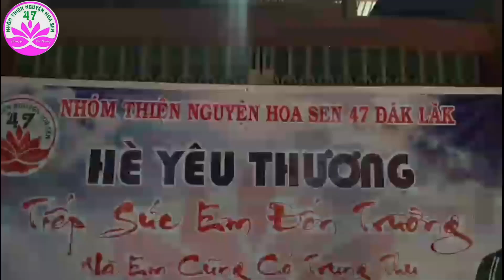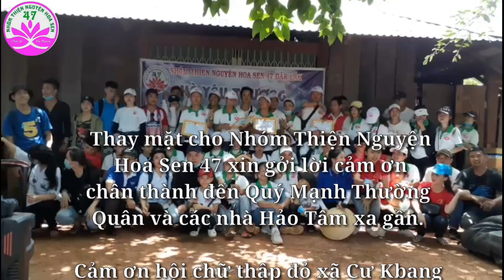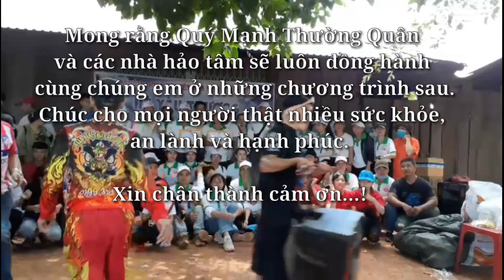Nhóm Thiện Nguyện Hoa Sen 47. Hè Yêu Thương "Tiếp Sức Em Đến Trường" Xã Cư Kbang - Ea Súp - Đắk Lắk.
Một ngày thật ý nghĩa khi Nhóm Thiện Nguyện Hoa Sen 47 chúng em đã hoàn thành sứ mệnh. Mang yêu thương đến với trẻ em nghèo xã Cư Kbang, huyện Ea Súp, tỉnh Đăk Lăk.

Tặng 300 phần quà chính giúp trẻ em nghèo có đủ điều kiện để đến trường để bước vào năm học mới, Năm học 2020/2021.

Tặng 700 phần bánh kẹo cho trẻ em, Cùng với đó là trung thu sớm cho trẻ em nghèo nơi đây tổ chức múa lân, đoàn lân "Hiếu Trung Đường" CưMgar múa biểu diễn tặng cho các em.

Kính chúc các em có một năm học thật sự ý nghĩa và đạt thành tích cao trong năm học mới.

 Xin kính chúc QMTQ thật nhiều sức khỏe và thành công trong công việc..!

■Bản quyền thuộc về ♡Thiện Nguyện Hoa Sen 47♡